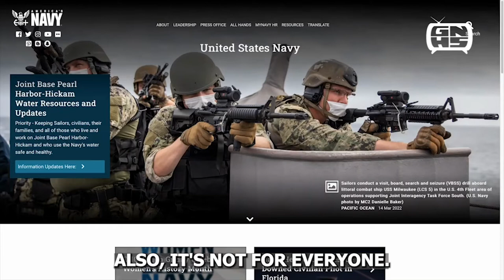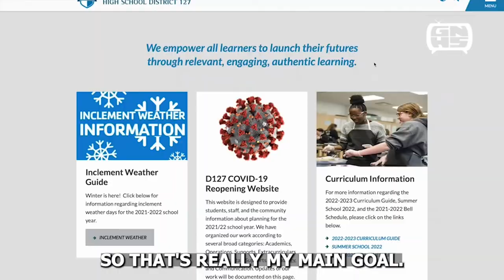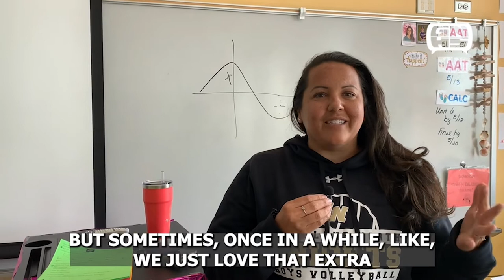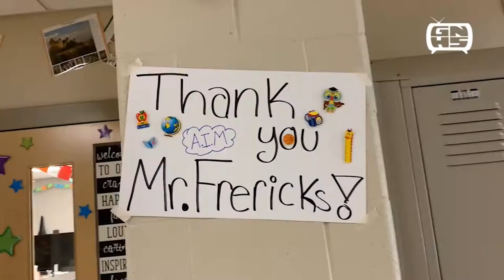Knights News: Final Episode for 21-22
This year's GNHS-TV crew pulls out all of the stops for the final episode of Knights News for the school year.